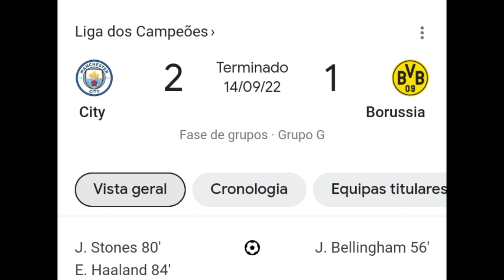campanha do Manchester city até a final da Champions league 2022/2023